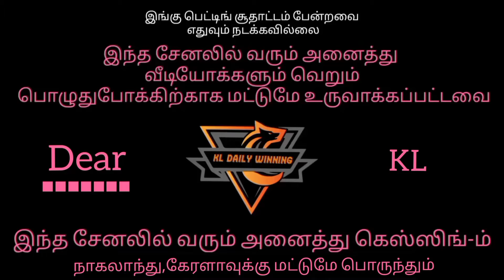01.07.2021 DEAR LOTTERY 12.00 PM GUSSING